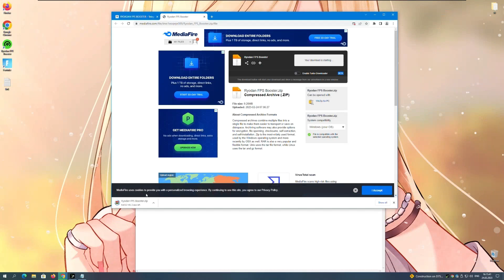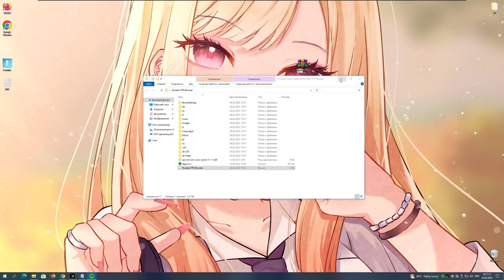FORTNITE FPS BOOST | HOW TO FIX DROPS | PC nasıl optimize edilir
▶️FPS Boost PC, Laptops

How to install:
1) Disable real-time protection ✅
2) Unzip the file to any folder/desktop.✅
3) Optimaze.✅
4) Run game.✅

▬▬▬▬▬▬▬▬▬ INFO ▬▬▬▬▬▬▬▬▬

♦️Try disabling vpn (if it is enabled);
☑️Try downloading the utility from another browser.
🟢WARNING! If you can't install:
🔼 Disable/Remove Antivirus ( Antivirus may falsely respond to a crack )
🔽 Update .Net Framework